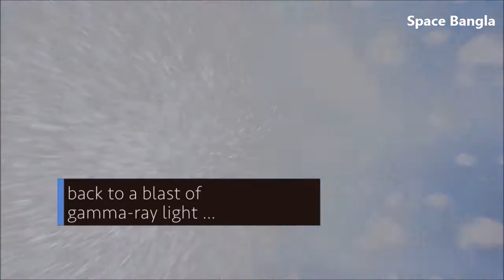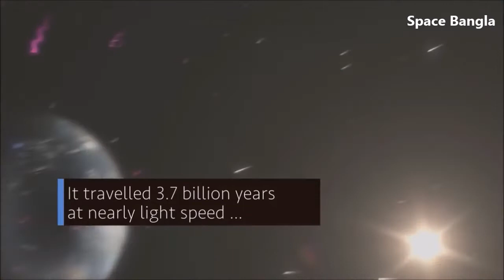মহাবিশ্বের ক্ষুদ্রতম বস্তু কি? Which Is The Smallest Particle In The Universe? Neutrinos. Quark.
বিশাল মহাবিশ্বে ছড়িয়ে রয়েছে ছোট বড় অসংখ্য উপাদান। এর মধ্যে সবচেয়ে কম ওজনের বস্তুটি হলো নিউট্রিনো। আর আকারে সবচেয়ে ছোট বস্তুটি হলো কোয়ার্ক।

Credit: Nasa/Fermilab.